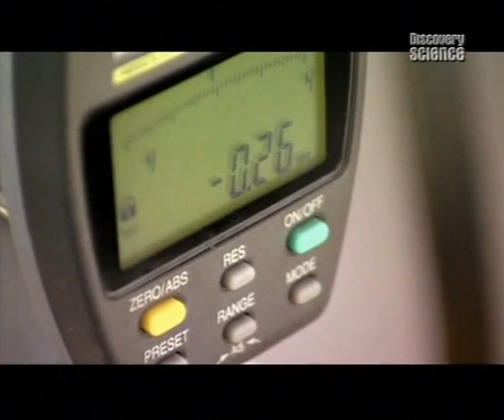Hogyan készült? A mozgolépcső korlát.